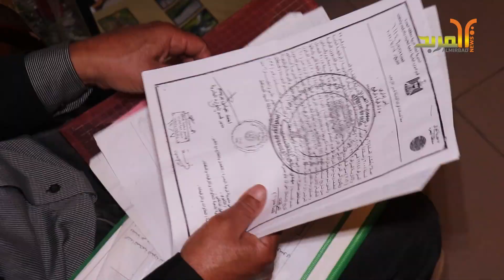حارس مدرسة في الشافي يطالب الوزارة وتربية البصرة بإطلاق ترفيعه المتوقف منذ 2012